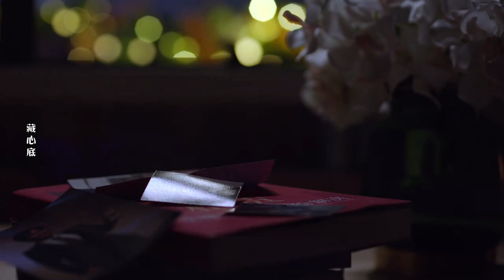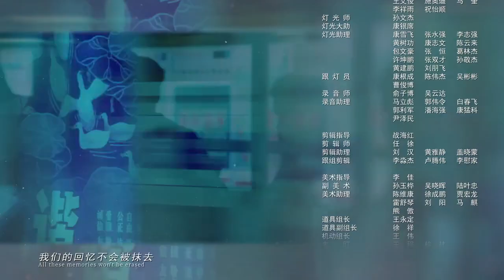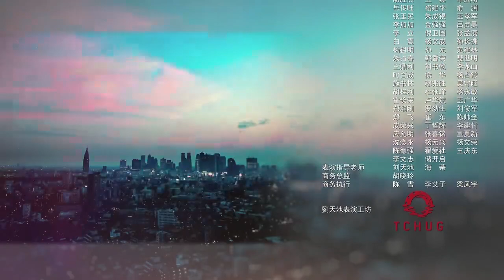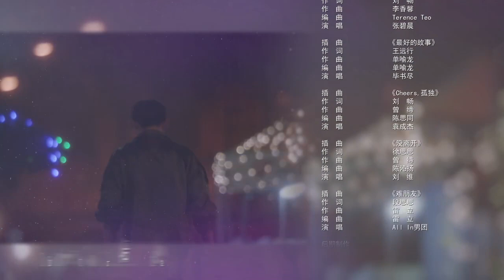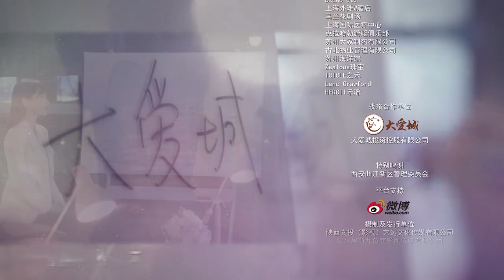亲爱的自己 To Dear Myself 《我的真朋友》第35集（邓伦/朱一龙/Angelababy）【高清无水印版】 欢迎订阅China Zone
【剧情简介】该剧讲述了初入职场的房产中介程真真、邵芃橙，通过一个个房子，见证了家庭冷暖和社会百态的故事。